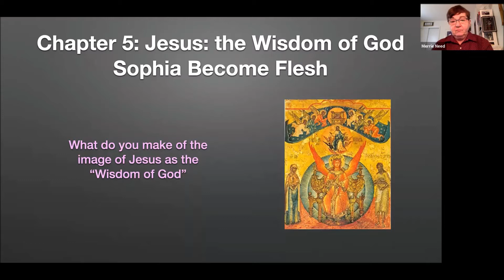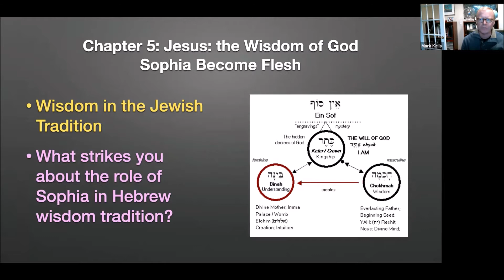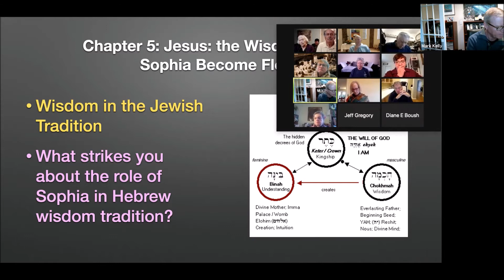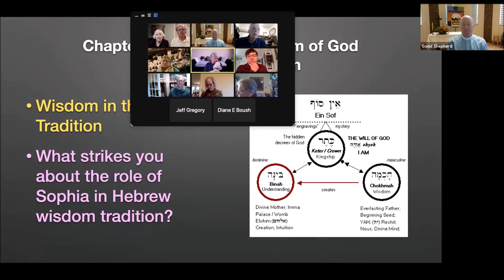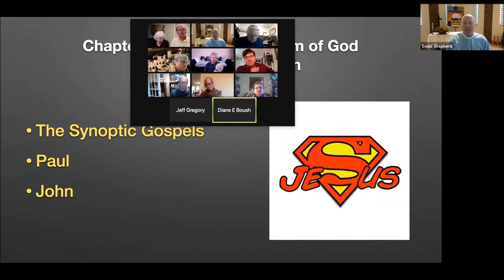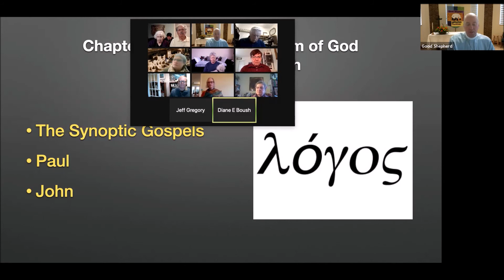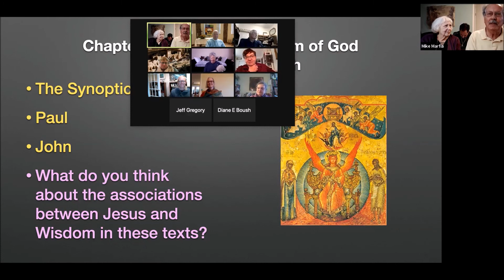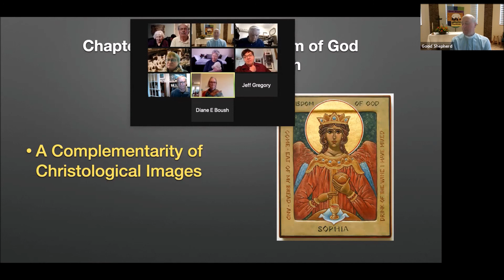MJAFT Session 5